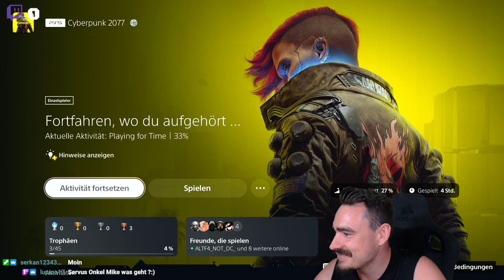Cyberpunk 2077 - PS5 | Platin Walktrough Part 2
Servus und willkommen zu meinem nächsten Video von Cyberpunk 2077 auf der Playstation 5!
Das ist ein Platin Walktrough für Cyberpunk 2077 in mehreren Parts.